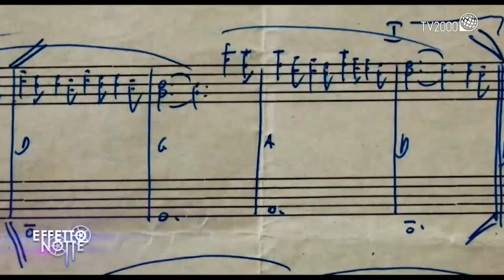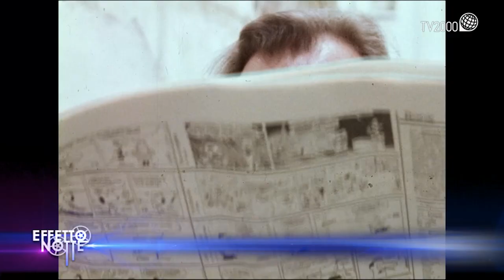Giuseppe Tornatore racconta il suo "Ennio"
Un ampio faccia a faccia con il regista Premio Oscar Giuseppe Tornatore che racconta l’amicizia e i segreti della musica del grande Ennio Morricone a cui dedica il docufilm “Ennio”: dai brani più commerciali come “Abbronzatissima” al cinema di Sergio Leone “impegno e umiltà costanti – racconta Tornatore. Spazio anche alla lunga storia d’amore tra Morricone e la moglie Maria a cui ha dedicato l’Oscar: “Lei –svela Tornatore – ha definito il suo perimetro e molti brani musicali dovevano avere la sua approvazione prima di essere scelti. Si fidava solo di lei che per lui era rimasta ‘pubblico’”.